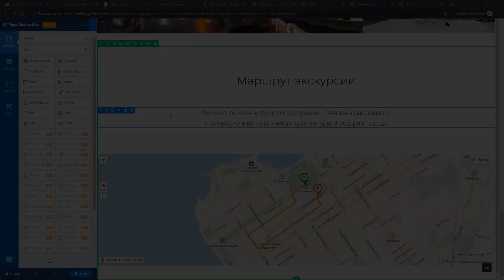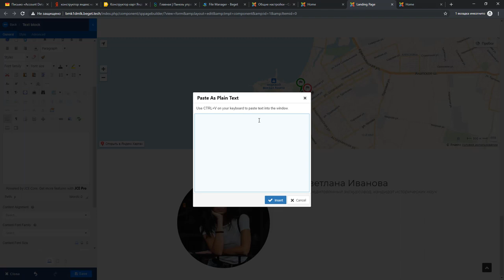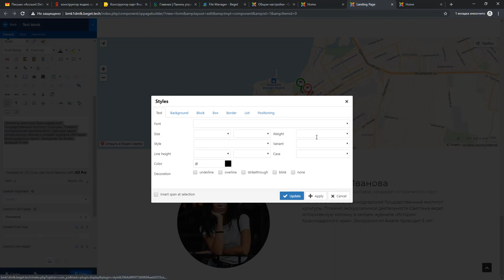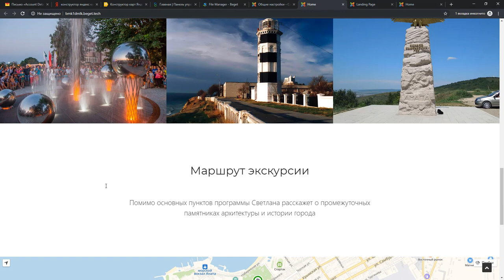Урок #11. Создаем шестой блок сайта в SP Page Builder Lite 3